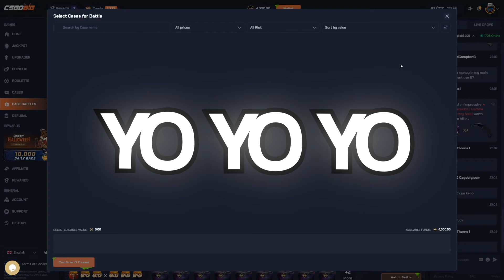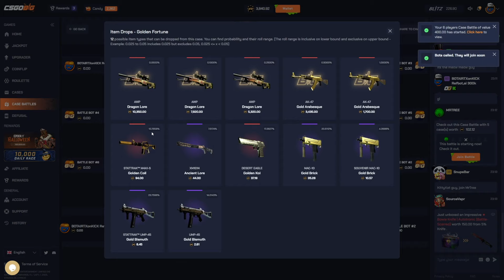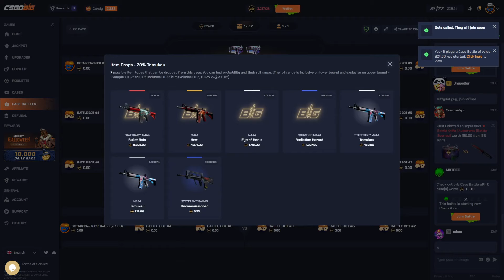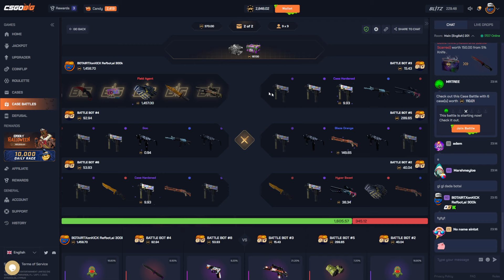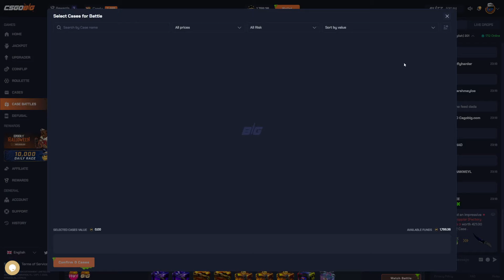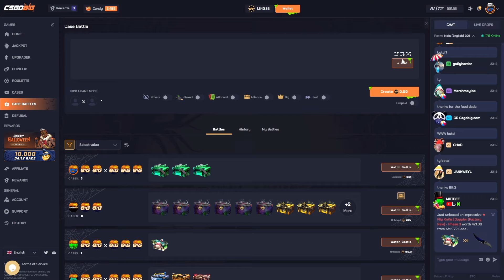I PULLED TOP ITEM GUNGNIR IN OUR INSANE SESSION!? (CSGOBig Highrolling)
I went nutty on battles on CSGOBIG!
Get yourself some free cases and 7500 coin leaderboard using code "Botai"

TN: @sfartworks2